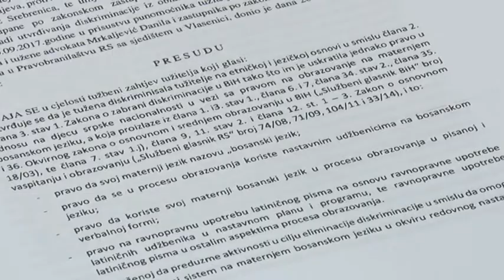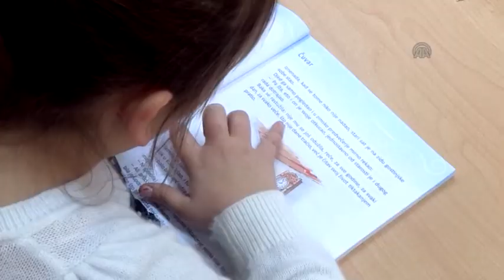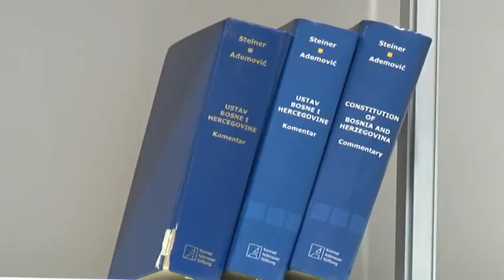Djecom iz Konjević Polja branili se politički koncepti